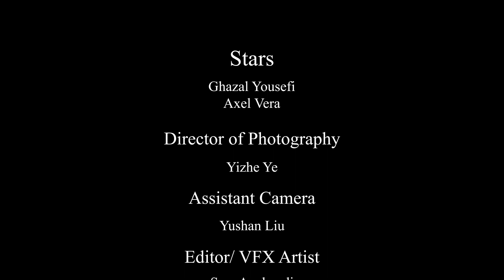Attention Please (Music Video by Sam Azghandi)!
director of photography Yizhe Ye
& Ryan Bode
production assistant Reyhaneh Abdolazimi
executive producer Shaina Holmes
associate producer Nicole Villalobos
special thanks Abdollah Azghandi, Ferial Seyed Kalal, Negar Azghandi, Rana Azghandi, Syracuse University